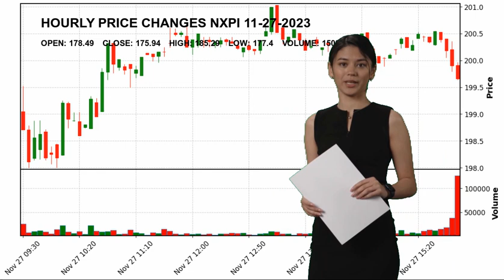NXP Semiconductors N.V. NXPI Stock Price Analysis Today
NXP Semiconductors N.V. NXPI Today.
November 27 NXP Semiconductors N.V. Hourly Price Changes of NXP Semiconductors N.V., which closed yesterday at $175.94 and started the day at $178.49.
NXP Semiconductors N.V. reached maximum $185.29 today. And the lowest stock price was $177.4 .
Semiconductors Technology Mr. Kurt  Sievers NXPI NXP Semiconductors N.V. NXP Semiconductors N.V. NASDAG Stock Price NXPI Price NXP Semiconductors N.V. Price NXPI Stock Price NXP Semiconductors N.V. Stock Price nasdaq 100 analyses today analysing nasdaq stock market stock forecast technical analysis stock analysis stock today stock tomorrow stock live